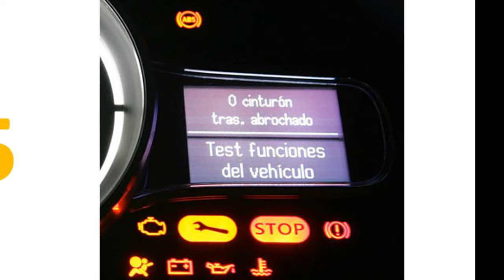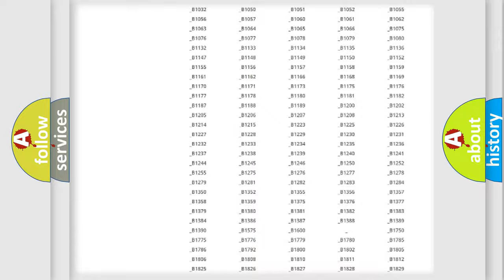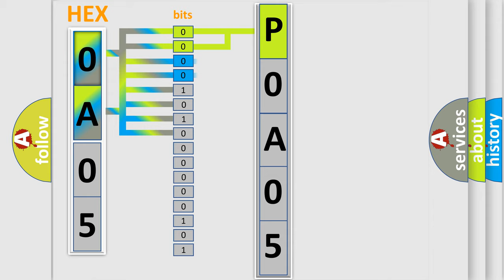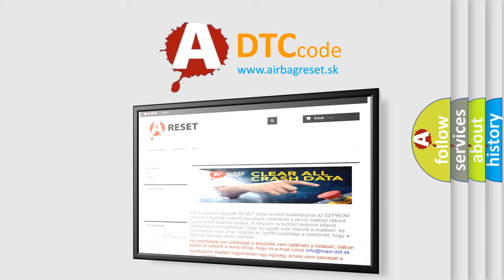DTC Mercury P0A05 Short Explanation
Contents:
0:21 Basic DTC analysis according to OBD2 protocol standard.
1:48 Insight into programming
2:58 A diagnostically understandable description of the Diagnostic Trouble Code
3:05 Basic error definition

Make:
Mercury
Code:
P0A05
Definition:
Park Brake Motor Position Sensor Signal Performance-Signal Invalid
Description:
Vehicle OFF,Vehicle in Service Mode,Vehicle ON,or Engine Running.
Cause:
The parking brake control module detects an internal motor position sensor signal malfunction.